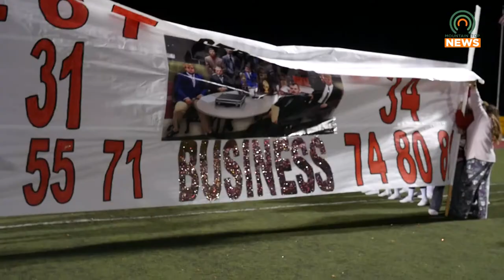VIDEO Beshear talks about not overturning KHSAA decision